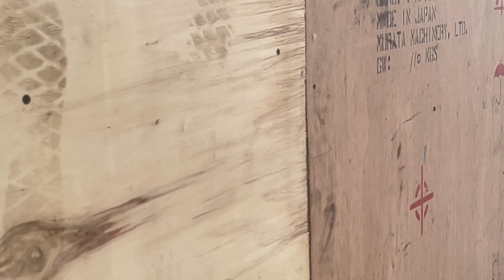▶️БАНЯ НА БОЛОТЕ.ПОДГОТОВКА К ОХОТЕ 2024.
Завозим материал для бани и избы,воду.охота баня изба #2024